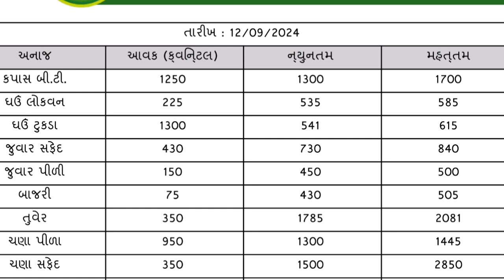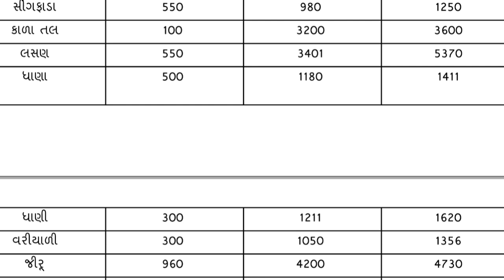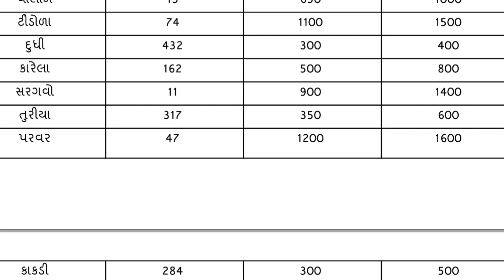આજના તાજા બજાર ભાવ રાજકોટ માર્કેટિંગ યાર્ડના 12/09/2024